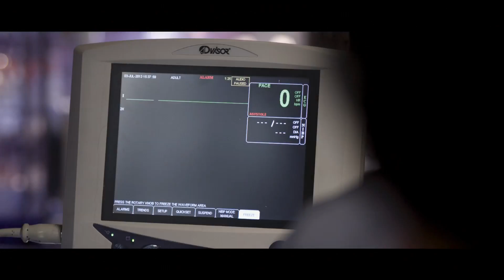Η ΕΠΙΣΤΡΟΦΗ ΤΩΝ ΝΕΚΡΩΝ (The Lazarus Effect) Trailer FULL HD GR SUBS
Ολίβια Γουάιλντ Ντόναλντ Γκλόβερ Μαρκ Ντυπλά
Σύνοψη:
Οι ερευνητές Φρανκ και η μνηστή του, Ζόι, έχουν δημιουργήσει έναν ορό, με το κωδικό όνομα «Λάζαρος». Αρχικά προοριζόταν να βοηθήσει τους ασθενείς σε κώμα, αλλά αποδείχτηκε ότι μπορεί να επαναφέρει τους νεκρούς στη ζωή. Με τη βοήθεια των φίλων τους Νίκο, Κλέι και Εύα, κάνουν μια πετυχημένη δοκιμή σε ένα νεκρό σκύλο. Ο ορός όμως έχει μη αναμενόμενες παρενέργειες στον εγκέφαλο του σκύλου . Όταν ο πρύτανης του πανεπιστημίου ανακαλύψει τα παράνομα πειράματα τους απαγορεύει να συνεχίσουν. Ταυτόχρονα μια μεγάλη φαρμακευτική εταιρία εξαγόρασε την εταιρία τους και ότι σχετιζόταν με την έρευνα τους. Ο Φρανκ και η ομάδα του θα μπουν κρυφά στο εργαστήριο για να πάρουν ότι δημιούργησαν και να αποδείξουν ότι τα έκαναν εκείνοι. Τα πράγματα όμως παίρνουν πολύ κακή τροπή, ο Φρανκ θα αναγκαστεί να χρησιμοποιήσει τον ορό στη Ζόι, η οποία με τη σειρά της θα εμφανίσει υπερφυσικές ικανότητες...